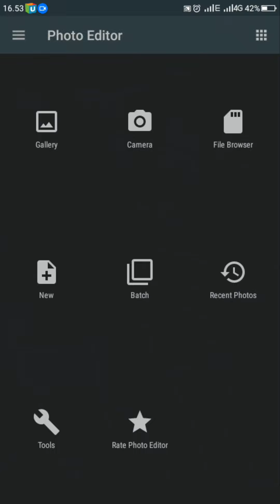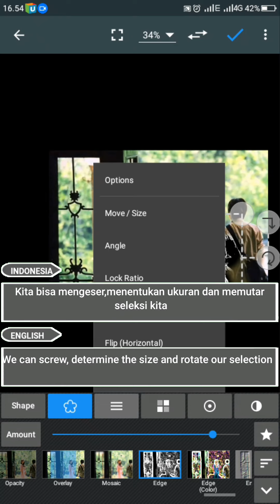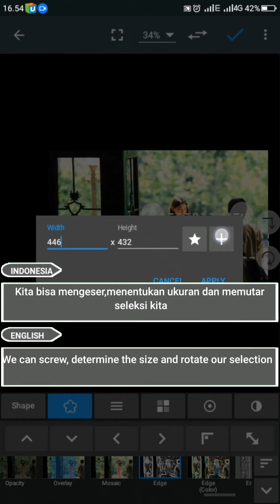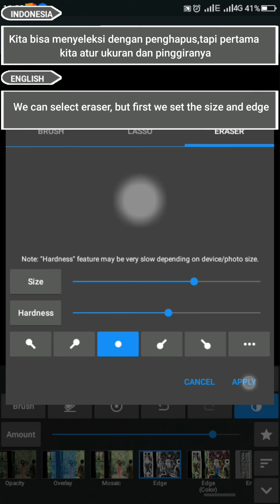Editing your photos || Edge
* Tutorial hanya untuk pemula
* Tutorials are only for beginners